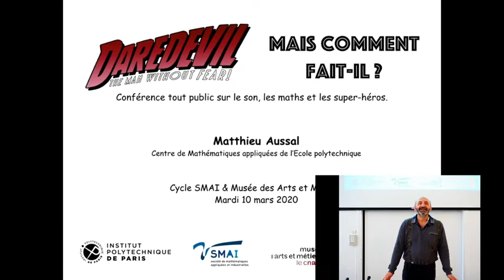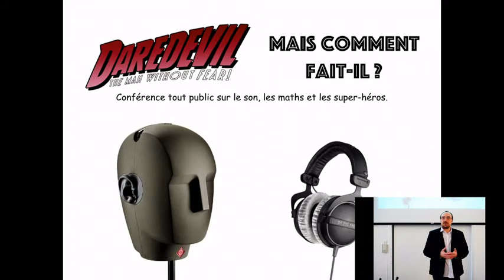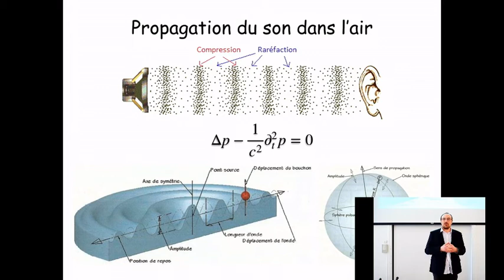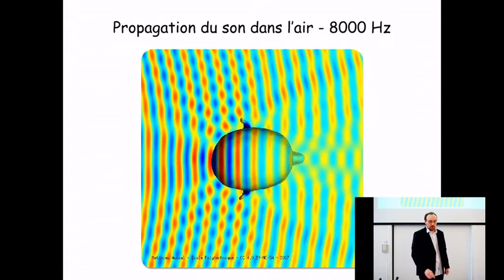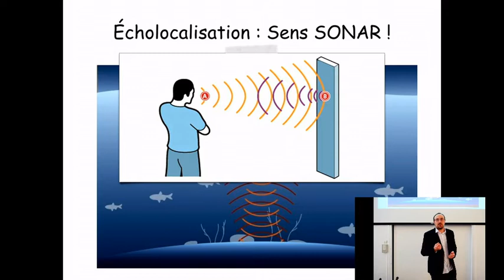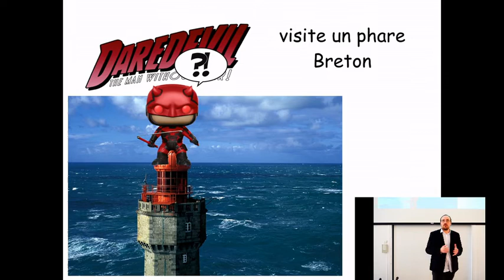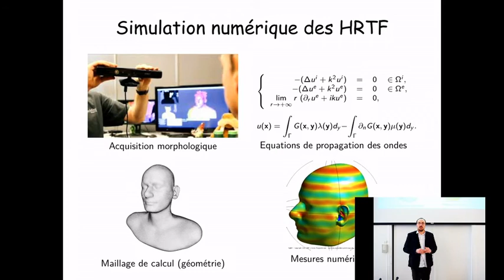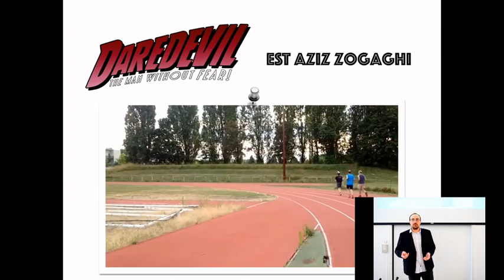Daredevil, mais comment fait-il ? Conf. sur le son, les maths et les super-héros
Le son se propage tout autour de nous, se modifiant au fur et à mesure de sa course, avant d’être entendu par nos oreilles. Au même titre que nos deux yeux nous permettent d’appréhender l’espace environnement, nos oreilles aussi sont capables de restituer le relief. Mais à la différence de la vue, focalisée devant nous, l’ouïe nous apporte des informations dans toutes les directions de l’espace. Comment cela est-il possible, alors que nous n’avons que deux tympans en guise de microphones ? Matthieu Aussal répond à cette question en passant par la modélisation mathématiques et le calcul numérique des équations régissant la propagation du son dans l’air. Puis il présente diverses applications, héroïques comme grand public, directement issues de ces recherches en mathématiques numériques.

Cette conférence a lieu dans le cadre du cycle SMAI & Musée des Arts et Métiers, et en lien avec la salle des échos du musée des Arts et Métiers et la collection Instruments scientifiques.

Le son de cette conférence est capté grâce à un micro 3D, surnommé "Bob", qu'on peut voir sur les premiers slides.

Cette vidéo est issue de la conférence live dont la captation a été assurée par l’entreprise Bistri